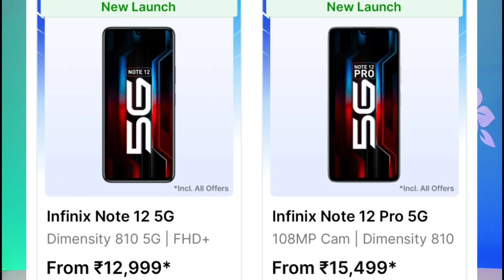Flipkart Mobile Phone Sale 2022 Debit Card Offer 🔥 Flipkart ATM Card Offer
Flipkart New Mobile Sale 2022 ATM Card Offer
Flipkart Mobile Phone Sale